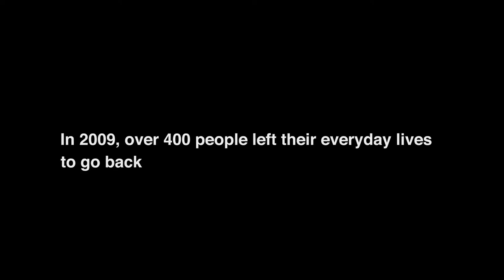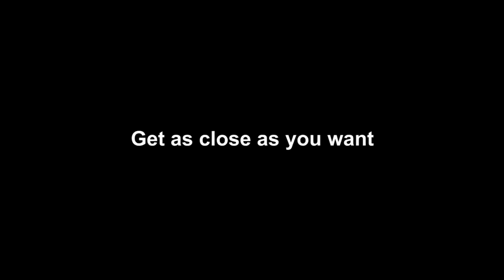DAU - Official Teaser Trailer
DAU is a cinematic experience including 13 films and 4 series. Revolving around the life of the Nobel Prize-winning Soviet scientist Lev Landau. The film is one of Russia's largest and most controversial cinematic projects.

The project consists of over 700 hours of material all shot on 35mm, and 3200 VFX shots